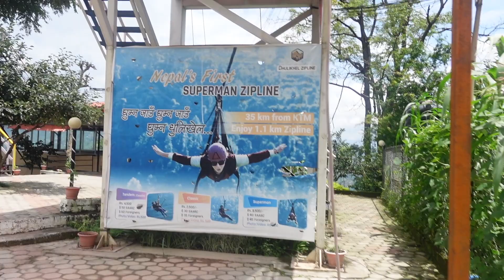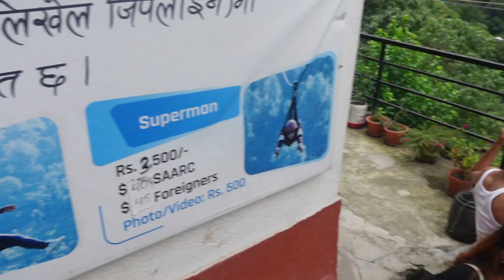What a journey....Zipline//Bhaktapur food and chwassa daiko chapate fun 🎉❤️(Part 2 end)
Hi Guys I am back with another upload. I hope you guys are having a great day.

🔹 Spectrum Mood is created to promote and inspire artists from around the world.
if you are a producer, artist, illustrator, photographer ... You can be part of the project